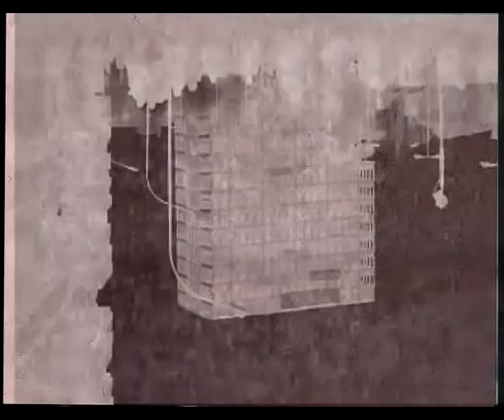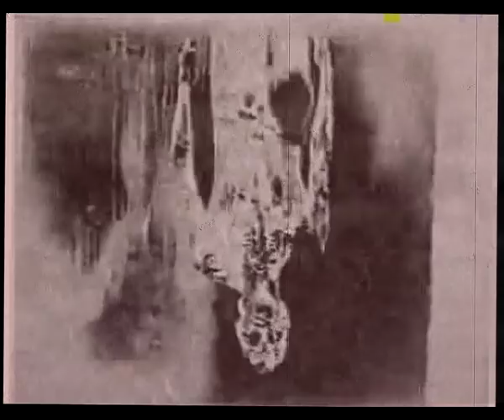Ludwik Zamenhof - Odszedłeś (Oficjalne Wideo)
Utwór pochodzi z płyty Resztki. Płyta pochodzi od Ludwika Zamenhofa, a Ludwik Zamenhof pochodzi z wytwórni Karoryfer Lecolds na stronę której zapraszamy.